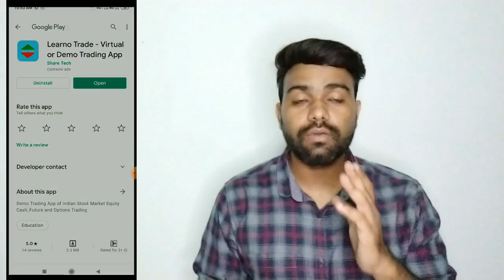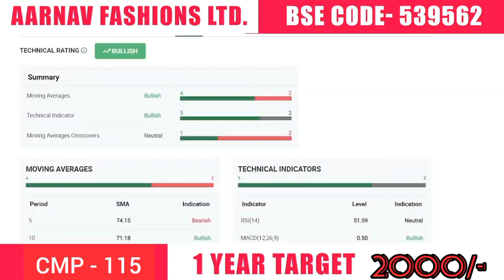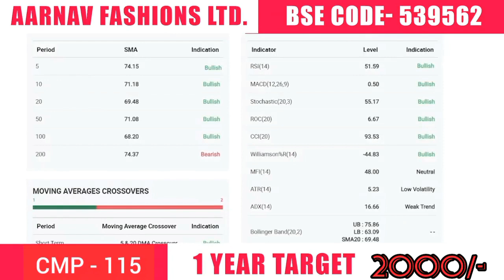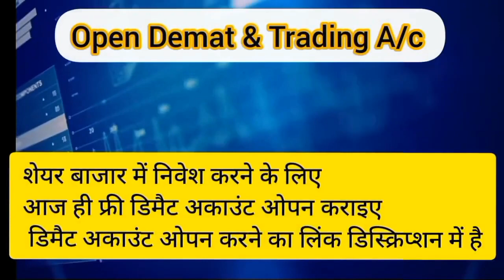Best Stock To Buy Now // Arnav Fashion Share // Multibagger Stock 2022 - 2025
Learno Trade App

Open Demate Account
IDFC First Share Latest News
Ibull Share Latest News

penny shares
cheapest stocks
25 Multibaggers Penny Stocks for 2025. top 5 multibagger stock, How to earn Rs 5000 per day stock market, How to buy and sell share in hindi, stock beginners in hindi,  what is share and stock market, multibagger stock, basics of share market, how to buy  stocks for 2021,